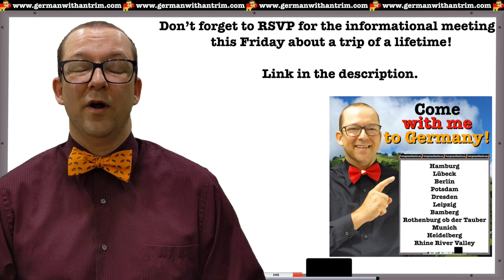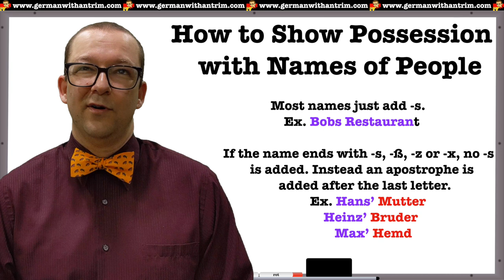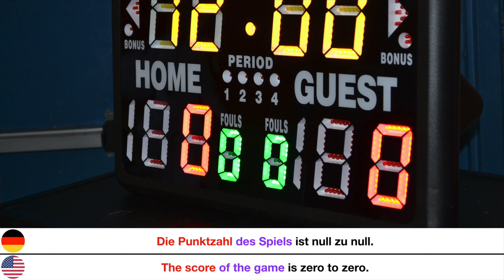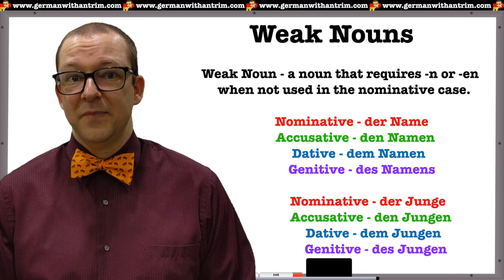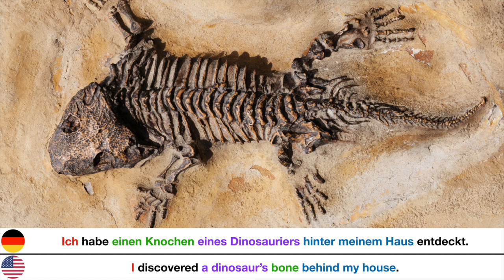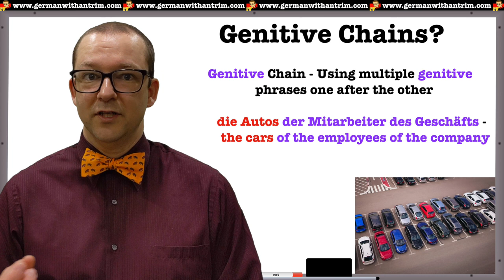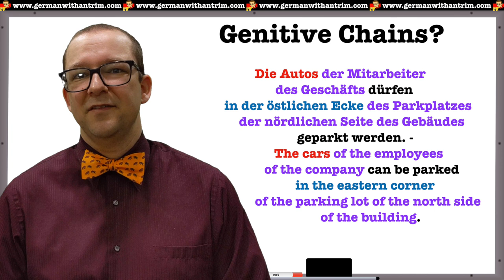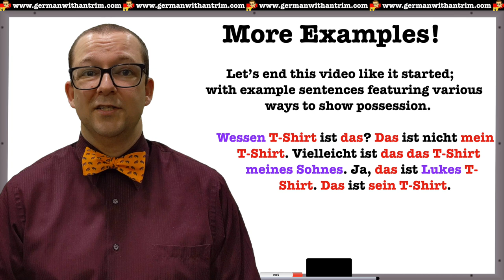Introduction to the Genitive Case in German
In this video I introduce you to the German genitive case. I show you why it exists, when to use it and how to form it. There are example sentences using the genitive case with names of people, masculine and neuter nouns, feminine and plural nouns and a whole lot more. I even introduce the genitive question word "wessen".